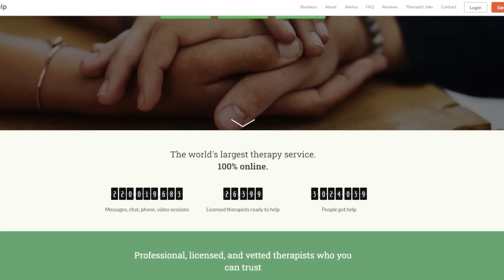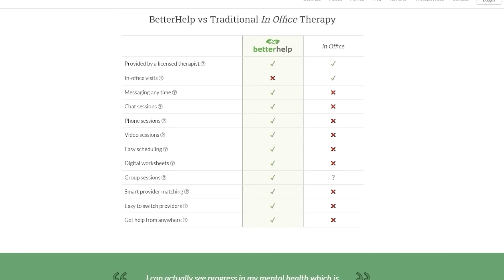Leaving Neverland Director Says New Michael Jackson Biopic Is A “Complete Whitewash”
The TJCS crew discuss Leaving Neverland director calling Antoine Fuqua’s Michael Jackson biopic a “complete whitewash” of Jackson’s abuse allegations.

Mic pre-amps

Streaming Software
Wirecast Pro